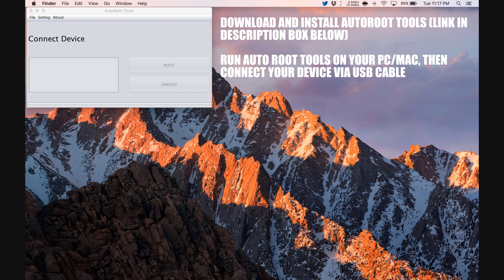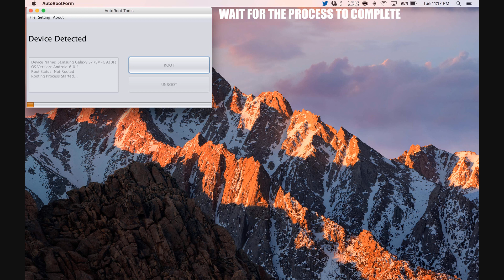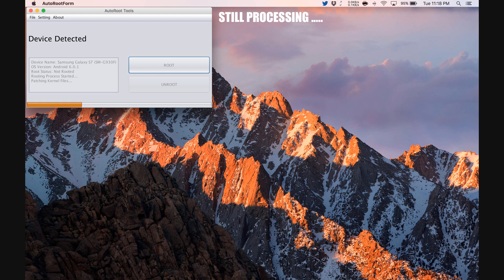How To Root LG G4 Beat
Step by Step tutorial on how to How To Root LG G4 Beat.